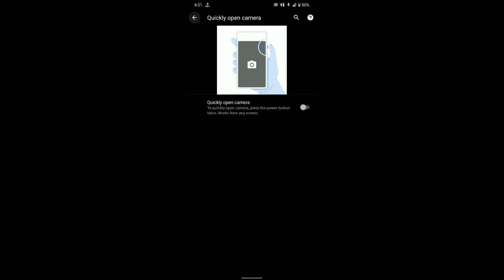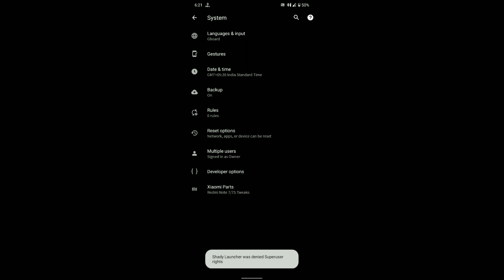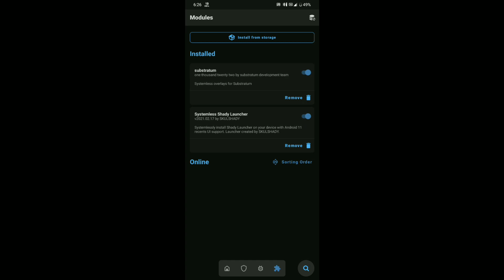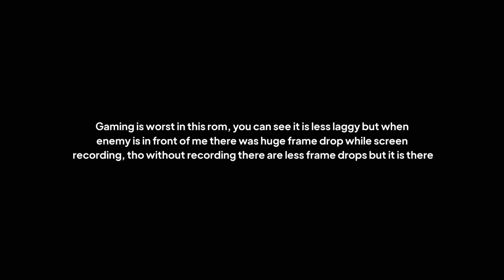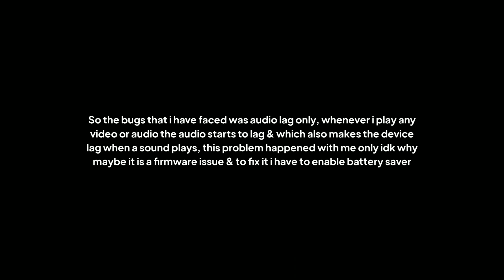RohieOS CAF Edition Review For Redmi Note 7/7S | Meow Or Never???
RohieOS is a new ROM which is based on CAF & maybe the dev love cats so they made a ROM lol also the default notification sound is meow...

Build By @zaidkhan0997

Timestamps:
00:00 Intro
00:14 Customisation
02:22 CTS & Widevine
02:52 Gameplay
03:50 Good for gaming?
03:59 Benchmark Results
04:18 Final Words & Bugs
04:39 Outro